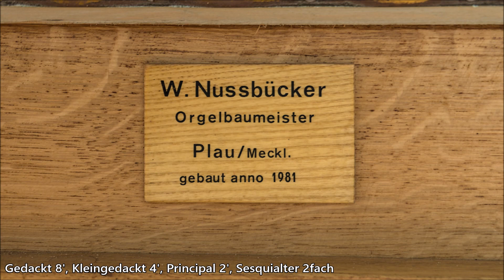Kreien (LUP) - Nußbücker-Orgel der Dorfkirche zu Kreien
Orgelvorstellung Nr. 15 - Nußbücker-Orgel der ev.-luth. Dorfkirche zu Kreien

Kreien ist ein Dorf südlich der ehemaligen Kreisstadt Lübz. Die mittelalterliche Feldsteinkirche gehört zur zusammengelegten Kirchengemeinde Gnevsdorf-Karbow. An der Westseite steht ein offener Holzglockenstuhl mit zwei Rincker-Glocken von 1966. Diese wurden als Ersatz für die auf dem Kirchhof abgestellten Glocken von Ulrich & Weule angekauft. Derzeit ist der Glockenstuhl wegen Einsturzgefahr gesperrt.

Im Inneren der Kirche befinden sich einige Kunstschätze. Dazu zählen eine barocke Kanzel, ein Renaissance-Taufständer sowie mehrere wertvolle Schnitzfiguren im Altar und an der Nordwand, wovon eine aus dem 13. Jahrhundert stammt.

Die kleine Orgel wurde auf Grund der niedrigen Deckenhöhe in die Brüstung der Westempore eingelassen und ist von der Rückseite zu bespielen. Sie ist ein Werk des Plauer Orgelbaumeisters Wolfgang Nußbücker und wurde 1981 errichtet. Für Nußbücker-Orgeln typisch dienen hier zusätzlich zu den Prinzipalpfeifen auch einige Holzpfeifen des Gedackts der Prospektgestaltung.

Erbauer: Wolfgang Nußbücker (Plau am See)
Baujahr: 1981
Anzahl der Manuale: 1
Anzahl der Werke: 1 (1 Manual ohne Pedal)
Anzahl der Register: 4
Anzahl der Pfeifen: 255
Manualumfang: C-d‘‘‘
Traktur: mechanisch
Windladensystem: Schleifladen

Disposition:

MANUAL
Gedackt 8' (C-Gis Prospekt)
Kleingedackt 4‘
Principal 2' (C-g° Prospekt)
Sesquialter 2fach (2/3‘, rep.)

kein Pedal
keine Spielhilfen

Das Verwenden dieses Videos oder von Teilen daraus (inkl. Texte) bedarf der Genehmigung meinerseits.

QUELLEN
Eigene Sichtung
Dehio, Georg: Handbuch der deutschen Kunstdenkmäler. Mecklenburg-Vorpommern. 2. Auflage. Berlin, 2016.